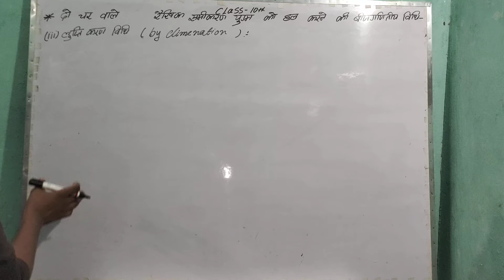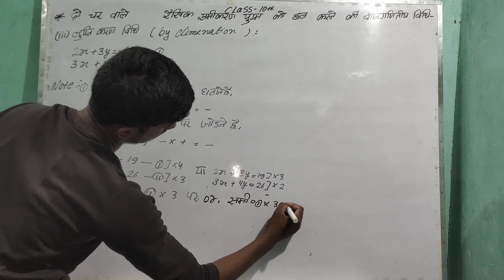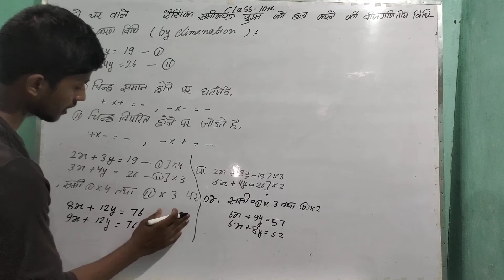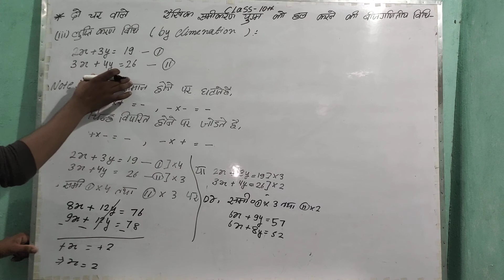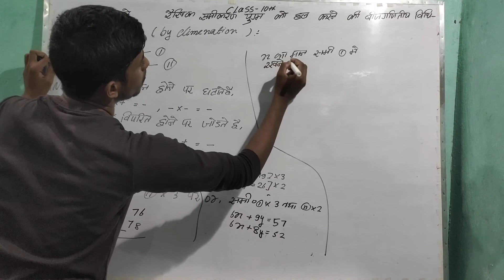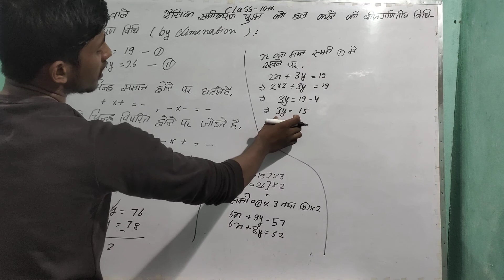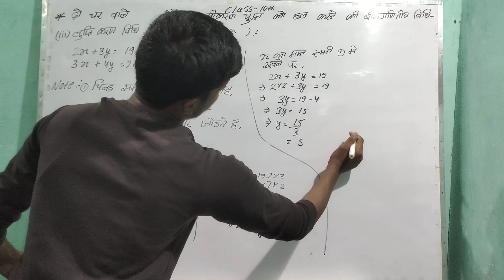दो चर वाले रैखिक समीकरण युग्म(class 10th NCERT math). लुपतीकरण विधि part -30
Class 10th NCERT math luptikrn vidhi     class 10th NCERT math.  NCERT math class 10th.  दो चर वाले रैखिक समीकरण युग्म।  लुप्तीक्रण विधि    लुप्ती करण विधि class 10th.  Bihar board     UP board     Rajasthan board      Haryana board     MP board.   Ncrt Math.  बिहार बोर्ड     यूपी बोर्ड     राजस्थान बोर्ड       हरियाणा बोर्ड मध्य प्रदेश बोर्ड